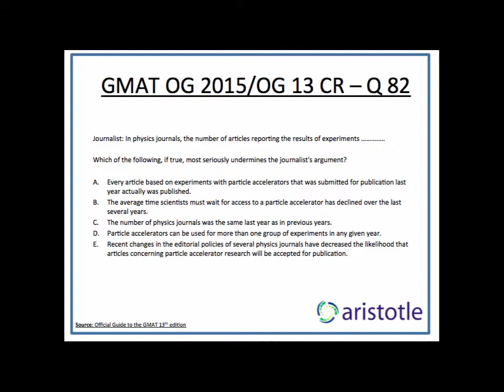Aristotle Prep: GMAT OG 13 / OG 2015 Critical Reasoning Q 82